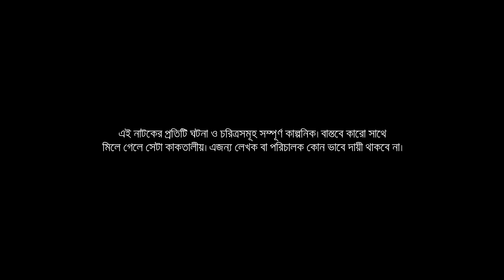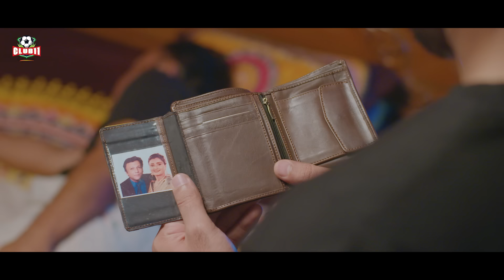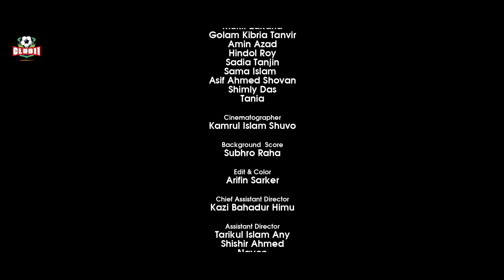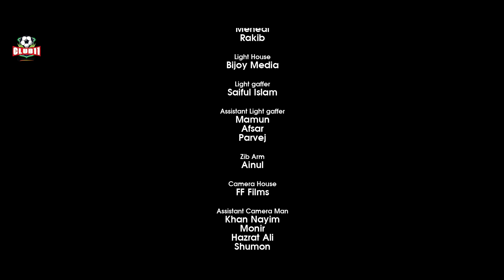Chatgaiya Hedom (চাটগাইয়া হেডম) | Irfan Sajjad | Totini | Guho | Rubel | Munna | Eid Natok 2023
Presenting Bangla New Eid Natok " Chatgaiya Hedom (চাটগাইয়া হেডম)) ” This Bangla new drama directed by Rubel Hasan. THE Producer is Akbor Haider Munna. Starring by Irfan Sajjad, Tanjim, Saiyara Totini, Chittralekha Guha, Mukit Zakaria, Golam Kibria Tanvir, Amin Azad, Hindol Roy, SadiaTanjin, Sama Islam, Asif Ahmed Shovan, Shimly Das, Tania in lead cast.

The Producer: Akbor Haider Munna
Direction: Rubel Hasan
Script: Mezbah Uddin Sumon
Cinematographer: Kamrul Islam Shuvo
Video Edit & Color: Arifin Sarkar
Publicity Design: Didar Hossain

Produced by: Club11 Entertainment